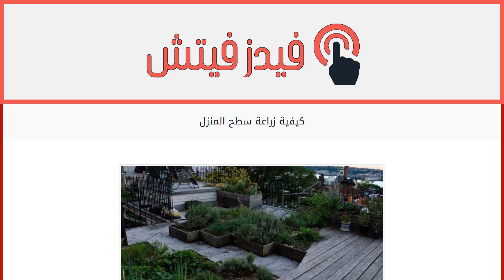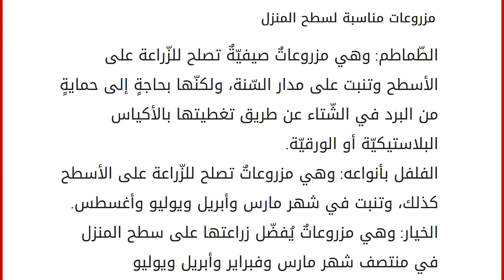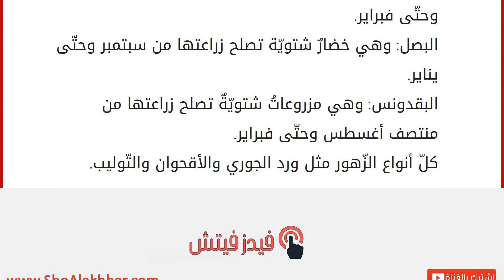كيفية زراعة سطح المنزل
إقراألمقال كاملا :
مقدّمة
يستغلّ الأشخاص عادةً كلّ ركنٍ من أركان المنزل وينتفعون به، ومن هذه الأركان مثلاً سطح المنزل الذي يحوّله بعض الأشخاص البارعين إلى حديقةٍ صغيرةٍ، ويزرعون بها ما يحلو لهم من الخضروات والفواكه والزّهور، وهي أفضل طريقةٍ للتّمتّع بمنظر الخضار الخلّاب إن لم تتوافر مساحة أو باحةٌ خارجيّةٌ في المنزل، أو إذا كان الشّخص يسكن في عمارةٍ سكنيّةٍ بطوابق متعدّدة. كيفيّة زراعة سطح المنزل تأكّد أوّلاً من إمكانيّة صنع حديقةٍ على سطح منزلك، فإن كنت تسكن في بيتٍ مُستأجر تحقّق من صاحب العقار أوّلاً واسأله إن كان من المسموح لك زراعة سطح المنزل، وتأكّد من قابليّة السّطح على تحمّل الثّقل وكلّ المزروعات الّتي تنوي زرعها. اختر تصميماً للحديقة الّتي تنوي صُنعها أو استعن بمهندسٍ ليرسم لك تصميماً جميلاً ومناسباً لمساحة سطح منزلك. اختر مزروعاتٍ وأزهاراً مناسبةً لبيئتكِ ومناخ منطقتك ورياحها حتّى تضمن لها نموّاً طب